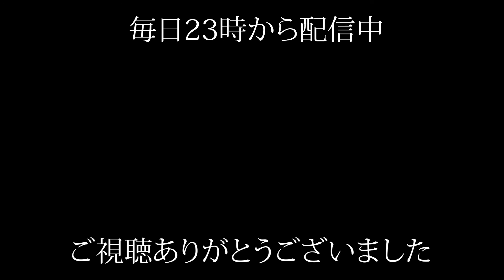#19-6 WeekendLIVEダイジェスト ♯GINZA 7th Studio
7/16(土)のサタデーライブをダイジェスト版で公開

【出演者】
・あさばみほ
・南雲麻美
・板谷薫
・麻見和也

★スター発掘プロジェクト★
サックス、ソロヴォーカル、アカペラなど幅広くアーティストを募集！しております。エントリーには演奏動画を文化人放送局宛てお送り下さい。
★「銀座歌うま選手権」へのエントリーは下記のLINEお友達追加から↓

■楽曲提供
株式会社第一興商　カラオケ Live DAM